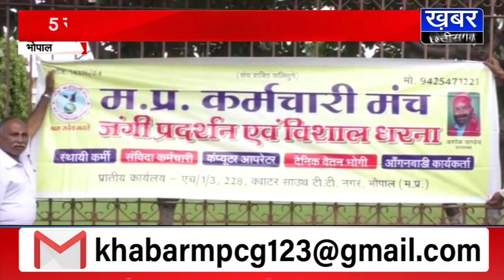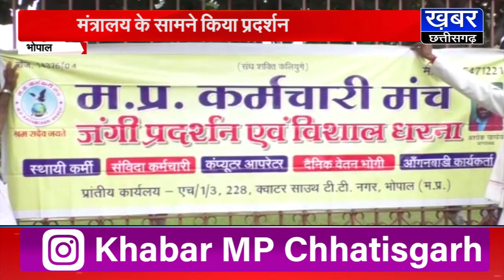BHOPAL-मप्र कर्मचारी संघ ने खोला मोर्चा,5 सूत्रीय मांगों को लेकर मंत्रालय के सामने किया प्रदर्शन !